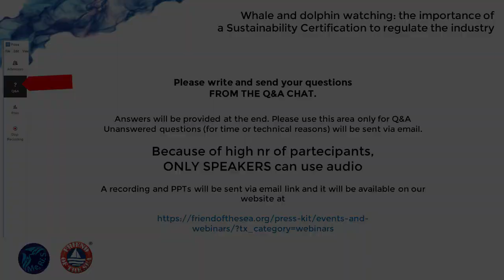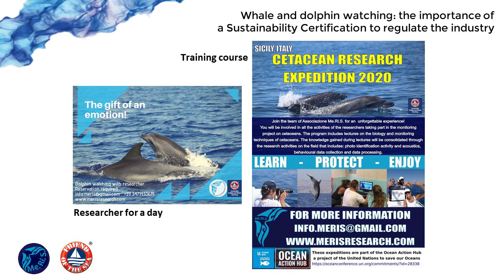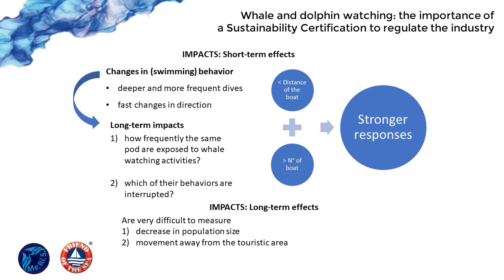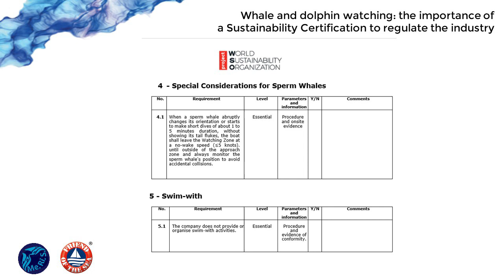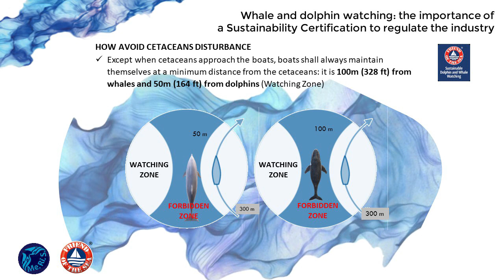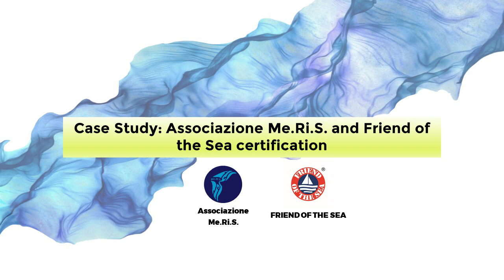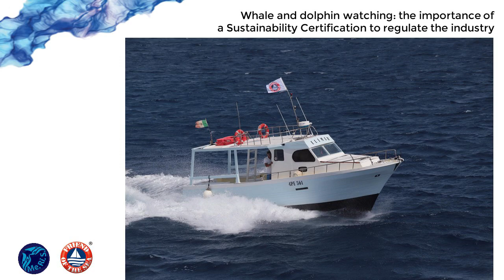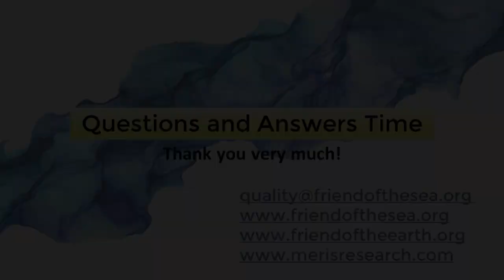WEBINAR: Whale and dolphin watching: the importance of a Sustainability Certification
WEBINAR: Whale and dolphin watching: the importance of a Sustainability Certification to regulate the industry.

Learn more about our company and our certification. visit us

PRODUCED BY
Hesmart Design Studio